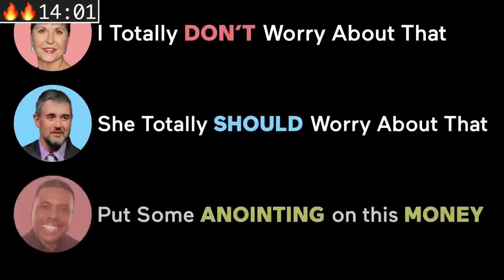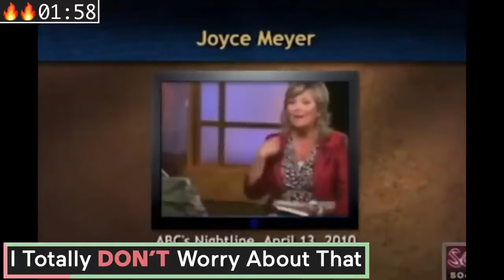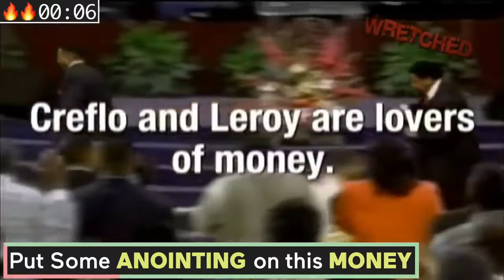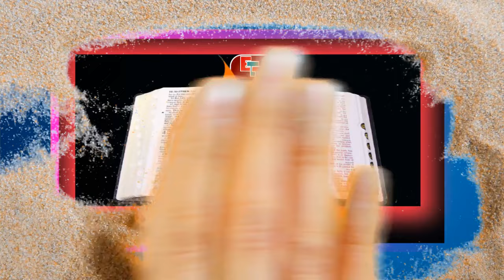Fake Vs Original: Prosperity Preachers Vs Kingdom Preachers!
Fake Vs Original: Prosperity Preachers Vs Kingdom Preachers! There is the trend that is taking place in the kingdom and this has got to be corrected and balanced. Fake Vs Original: Prosperity Preachers Vs Kingdom Preachers!